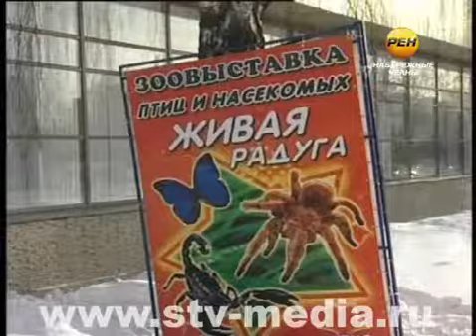Говорящие экспонаты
Здесь среди зимы раздаются птичьи трели. В Набережные Челны из Барнаула приехала выставка «Живая радуга». В частной коллекции есть пернатые экспонаты, насекомые, рептилии и не только. К слову, с некоторыми питомцами можно не только сфотографироваться, но и... поговорить.